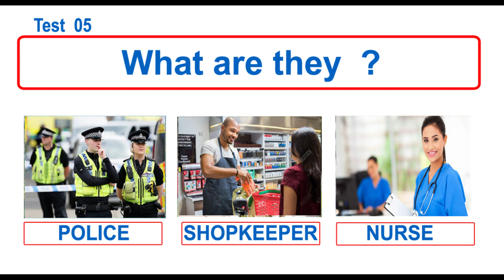IELTS LIFE SKILLS A1 Listening , Test 05